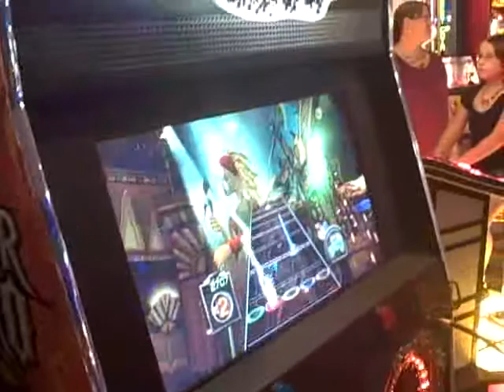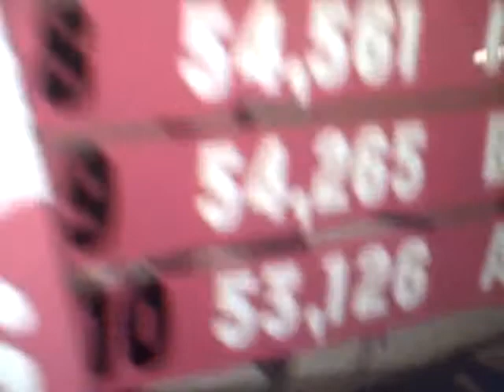guitar hero Martin and April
Martin and April having a good time on Guitar Hero at bowling.